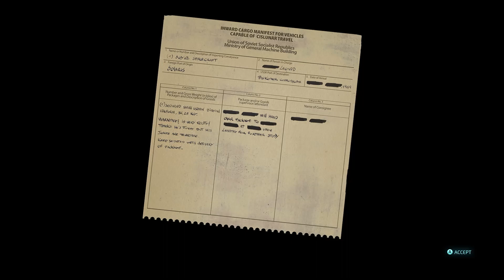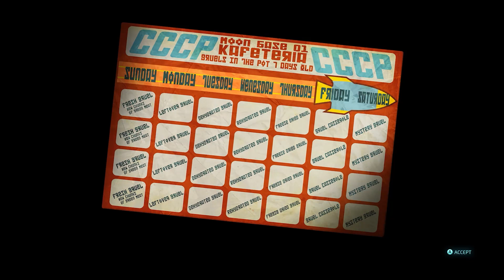THE BOYS GIVE ME ADVICE ON SPEECHES l Destroy All Humans 2 Reprobed #20 fix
They help me with speeches...sort of